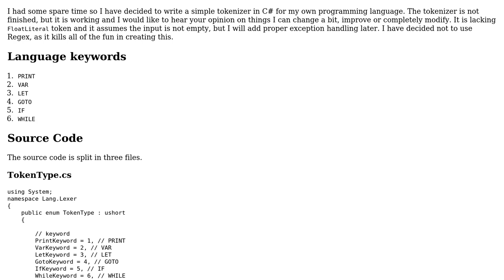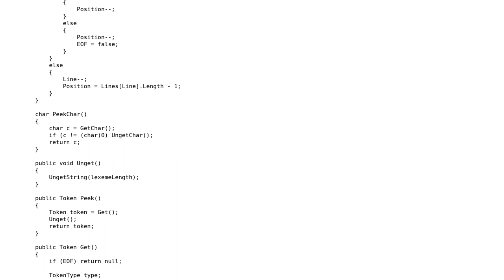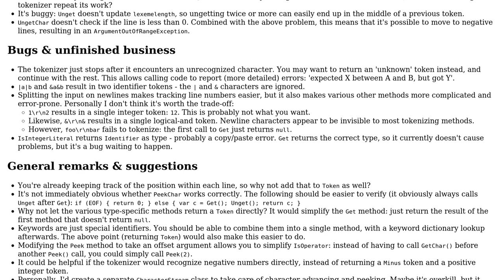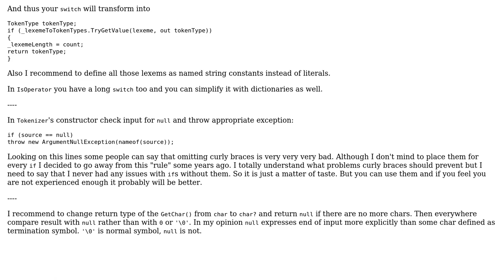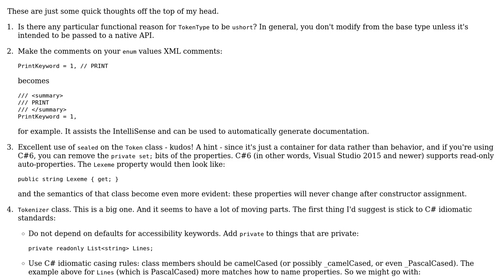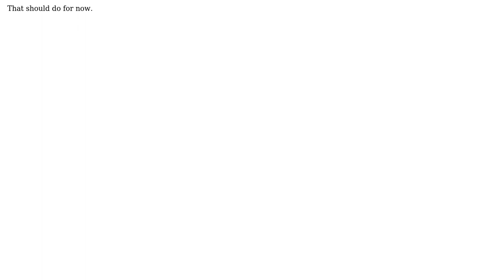Code Review: Simple language tokenizer in C# (3 Solutions!!)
Code Review: Simple language tokenizer in C#

With thanks & praise to God, and with thanks to the many people who have made this project possible! | Content (except music & images) licensed under CC BY-SA | Music | Images & others | With thanks to user Pieter Witvoet user Maxim user Jesse C. Slicer user 107MP and the Stack Exchange Network Trademarks are property of their respective owners. You are responsible for your own actions.